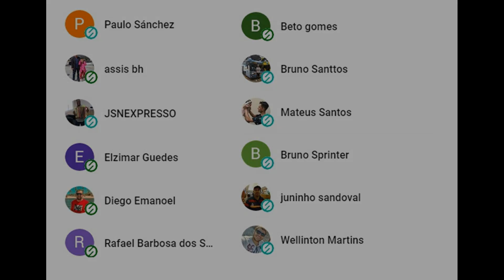ÔnibusNãoÉtudoIgual | ONDE ESTÁ O PRIMEIRO INVICTUS?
Em 2015 a Comil apresentava ao mercado seu ônibus de maior sucesso até hoje, o Campione Invictus, por onde anda hoje aquela unidade de demonstração